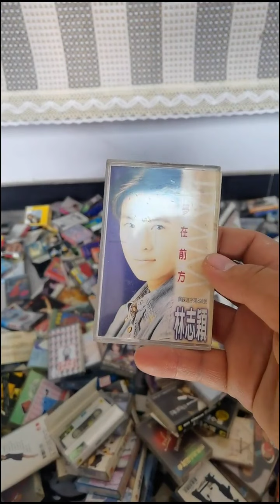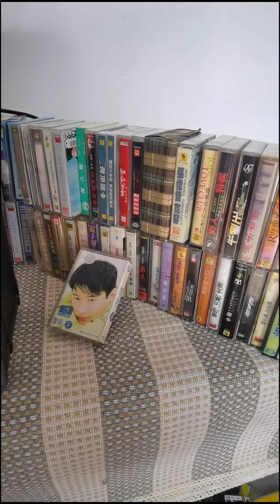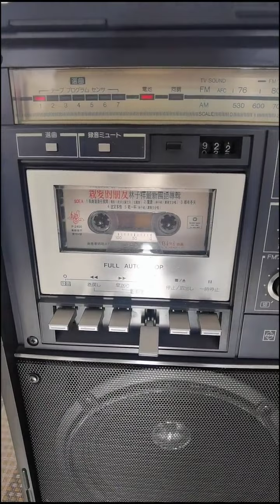nostalgic appliances一地磁帶 咋辦呀，懷舊